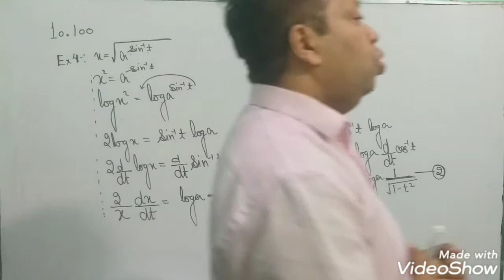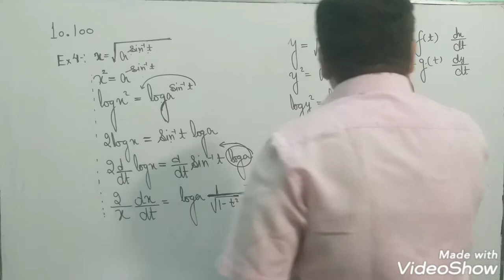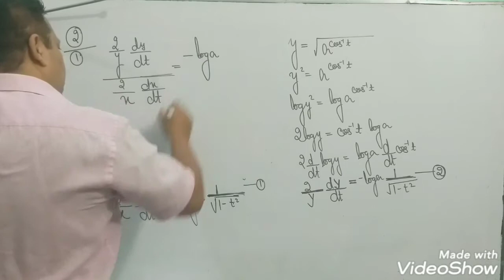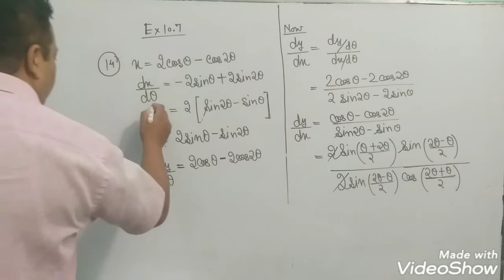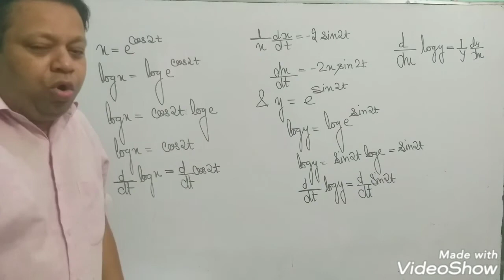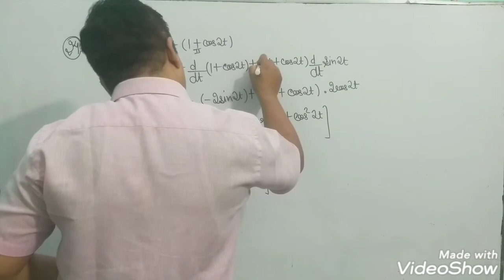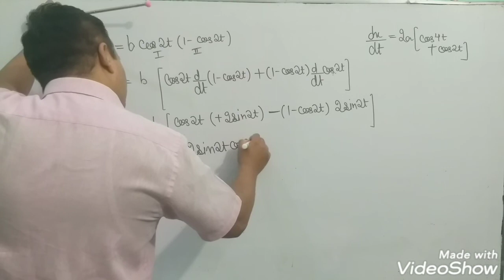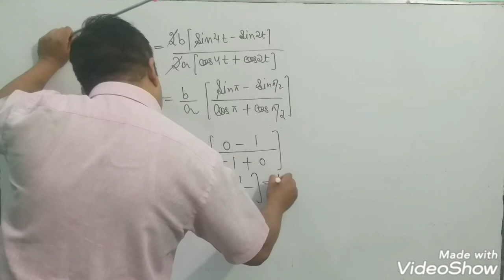#. 16/7/2020 12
Vishal Johari